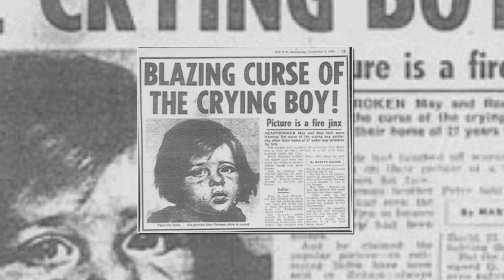Cursed - The Crying Boy Painting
The Crying Boy Painting and the story behind it.